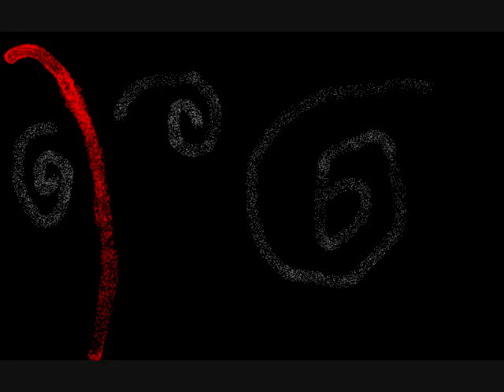Invasion of the armadillos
This is part two in the armadillo epic.  A army of armadillos take over the world.